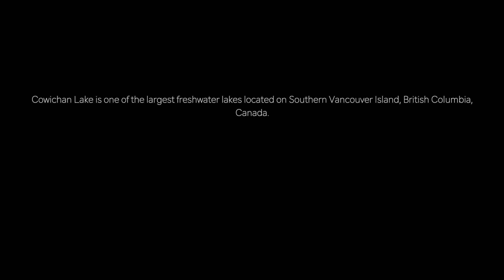Cowichan Lake - Island 10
3.24 Acre Private Island (Island 10)